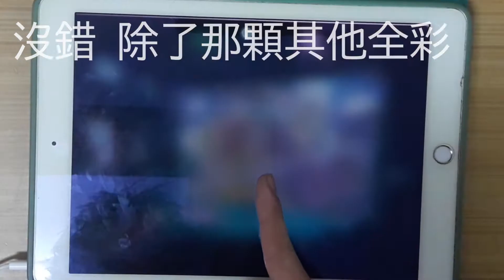拚歌總會遇到的事#1